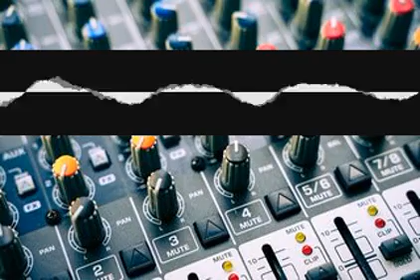Themeindie Songwriters sildmbvoiz